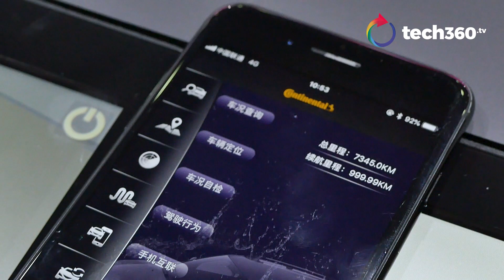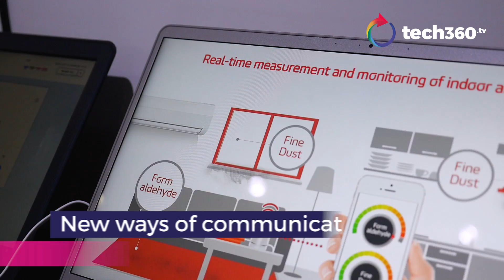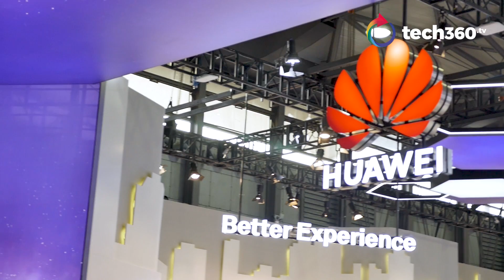MWC Asia 2018: A better future with 5G, IoT and AI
5G, IoT and AI working together to speed up innovation and improve lives will soon be a reality in 2019. Are you ready to live in a world of hyperconnectivity? Timothy Go was at MWC Asia in Shanghai to find out more.